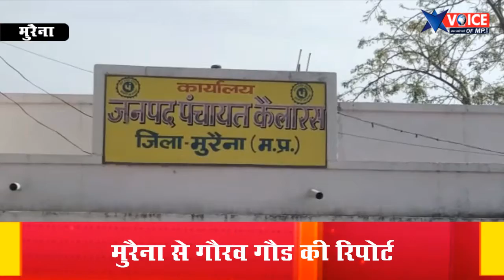अलग अलग प्रान्तों में फसे मजदूरो को जनपद पंचायत के प्रयास से और सरकार के द्वारा मजदूरों की घर वापसी